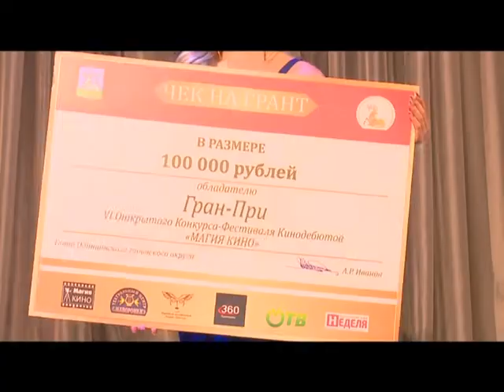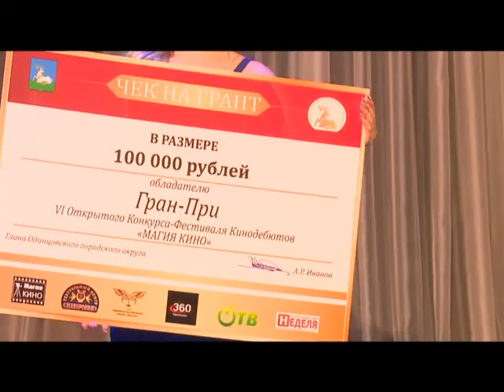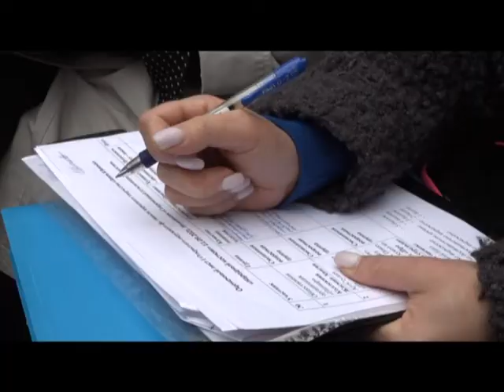Специальное интервью Театральный центр Жаворонки